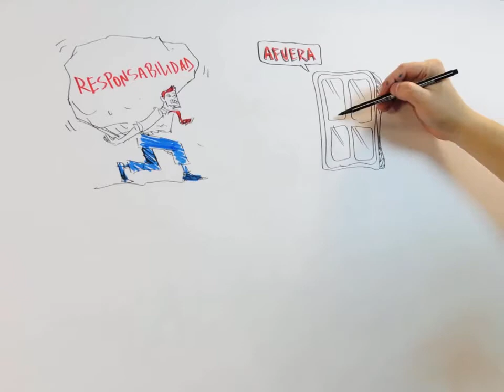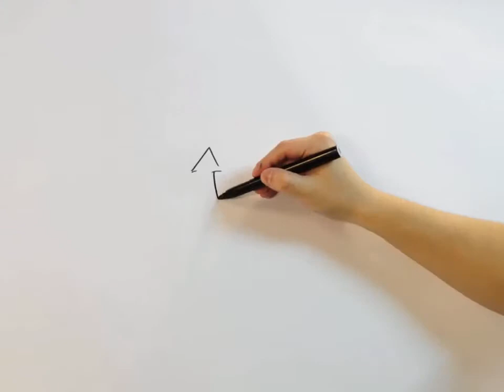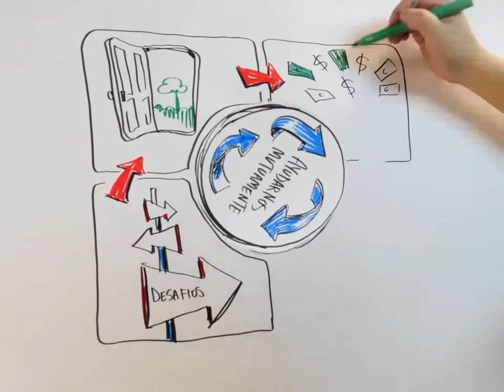Programa Vistage para Números Uno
¿Qué es Vistage?
Vistage es la Organización Líder Mundial de CEOs.
Presente en 15 países y con más de 18.000 miembros en su red global. En Argentina agrupamos más de 750 miembros.